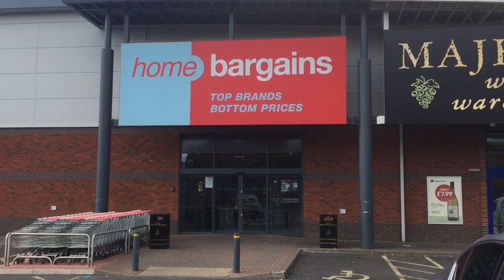Worcester acid attack: Home Bargains closed in aftermath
A second man from Wolverhampton has been arrested over a suspected acid attack on a three-year-old boy.
West Mercia Police said the 41-year-old, who is from Wolverhampton, was detained over allegations of conspiracy to commit grievous bodily harm.
Meanwhile, officers are continuing to question three men from London aged in their 20s who were arrested early on Monday on suspicion of the same offence.
A 39-year-old man from Wolverhampton who was arrested on Sunday also remains in custody after Saturday's attack in Worcester, which left the victim with burns to his face and arm.